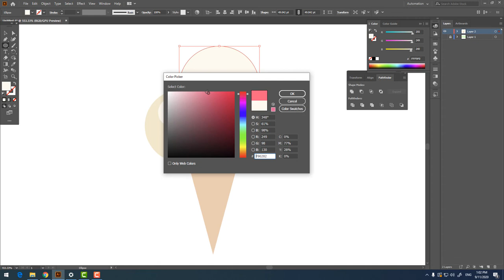Ice cream tutorial in Adobe Illustrator - 1 Minute tutorial for beginner